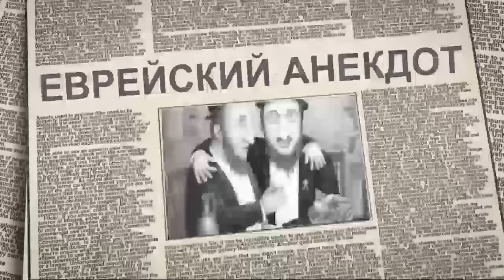Анекдот про урок английского языка в украинской школе